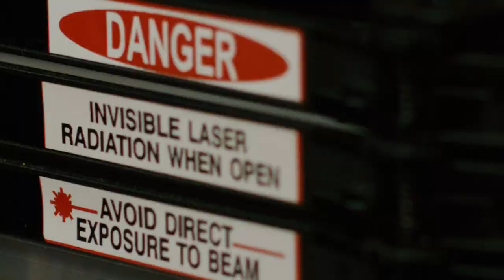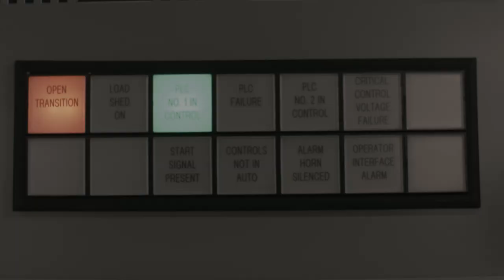TETRAD BUILDING GROUP - Miami Gateway Project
This is a short documentation of the three phases of Tetrad Building Group, Century Link/LUMEN build-out in Miami . . 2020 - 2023.  Enjoy.